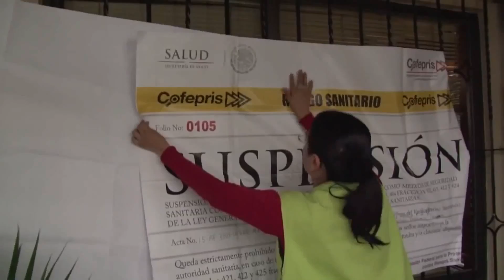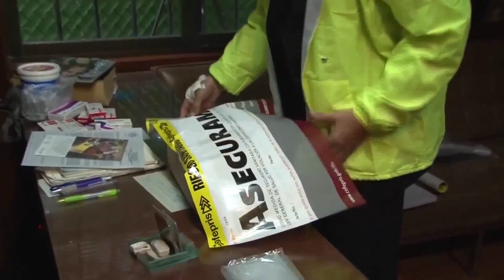CIRUGÍAS DE BELLEZA EN CLÍNICAS DE LA MUERTE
Daños irreversibles tras someterse a cirugías estéticas son víctimas jovencitas por querer 'verse como princesitas', Reportaje de Hector Polo para el Noticiero de Enrique Gratas "CIERRE DE EDICIÓN" que se transmite por Estrella TV en Estados Unidos.